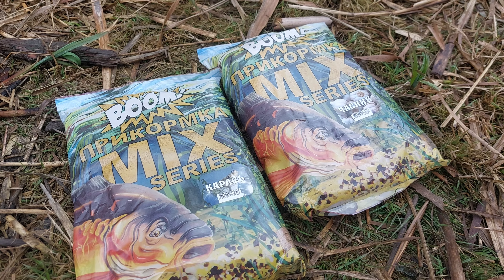Рибалка на ПОПЛАВОК весною 2023. Ловля на ПОПЛАВОЧНУЮ удочку в БЕРЕЗНІ. Дністер Маяки.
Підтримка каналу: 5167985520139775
Кому цікаво ось мій Instagram в ньому я викладаю багато чого цікавого, що не виходить на You Tube:
Щодо співпраці пишіть на Instagram
Оптовий магазин ТМ «Boom» за адресою: Одеса, ринок 7-й км, вул. Підгорна, магазин 939. Тел.